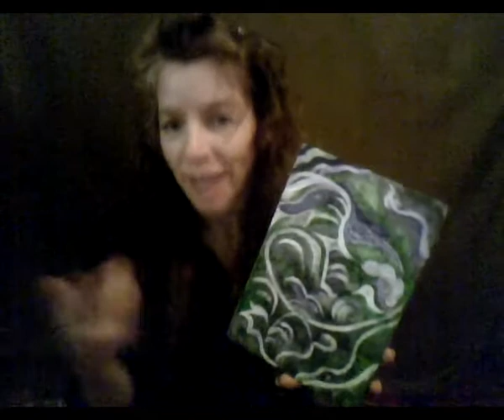Asian face to the duck beast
Entering the controversy of a duckling fodder,
no he can't eat as his parents once did.

The dragons rebel from underfoot.